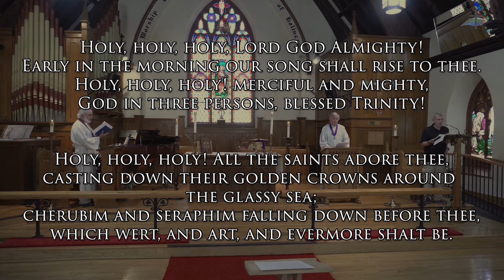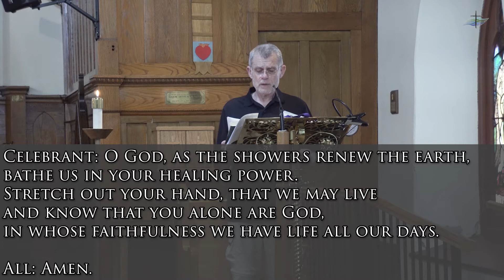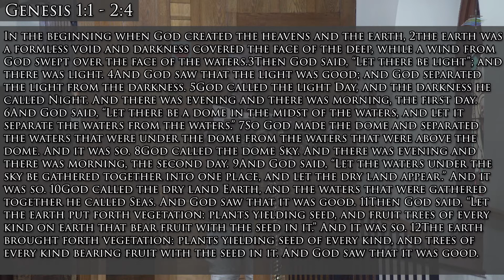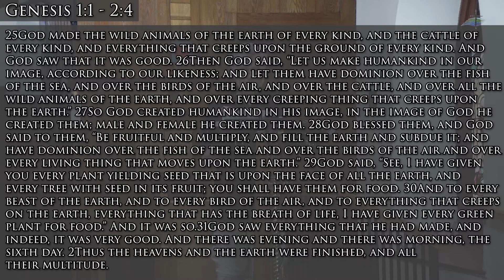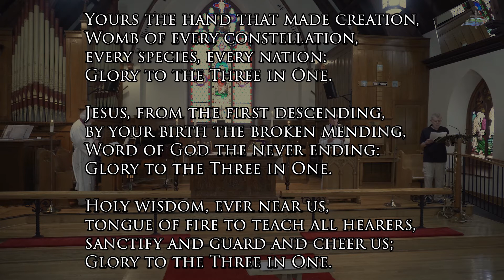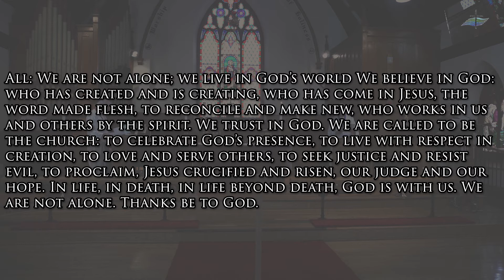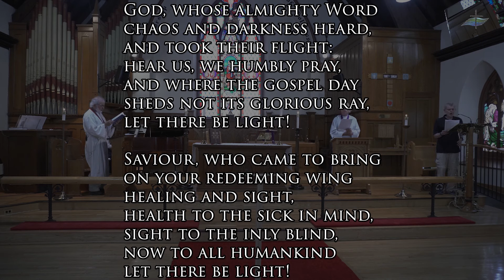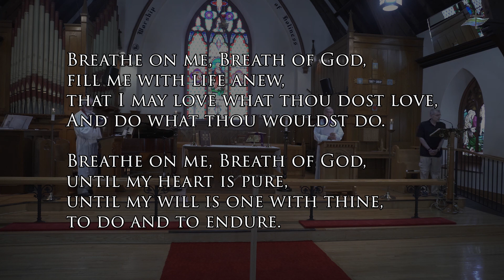First week of Trinity 2020 06 07